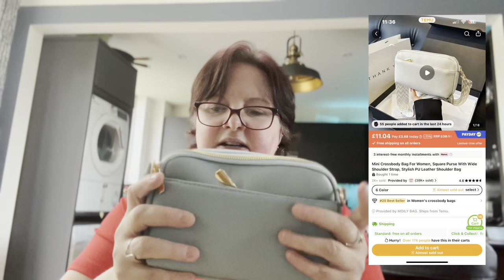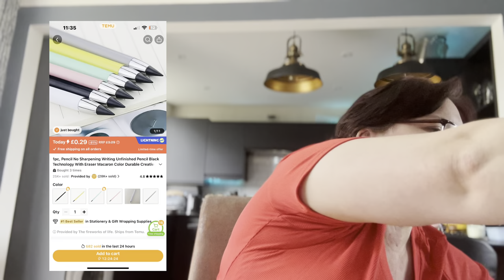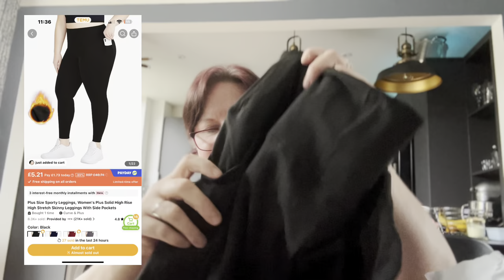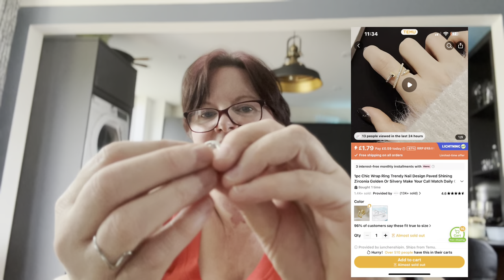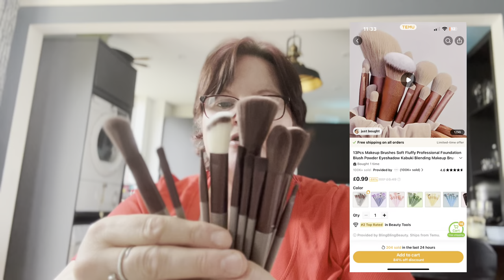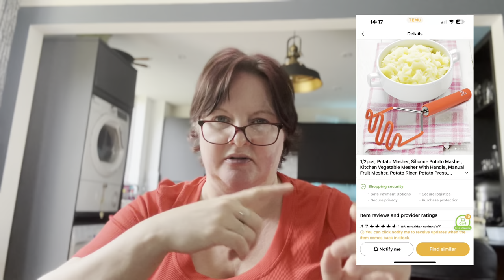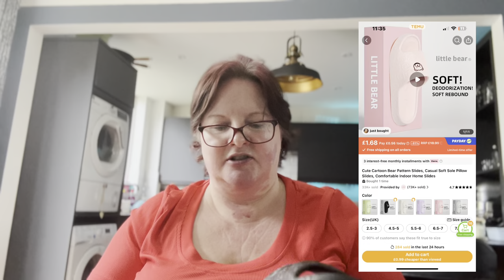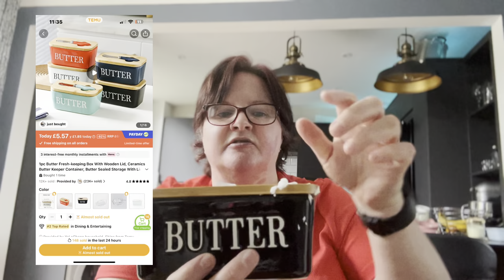Part two of my HUGE Temu haul.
My biggest Temu haul to date! So big it warrants two videos. Some kitchen stuff, some house stuff, some accessories. And my favourite purchase ever!